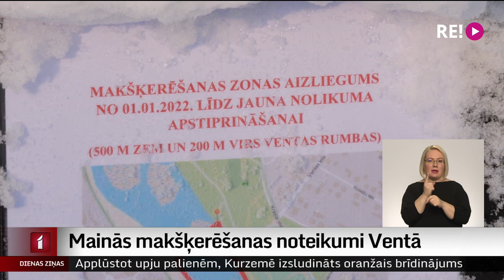Mainās makšķerēšanas noteikumi Ventā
Viens no Kuldīgas novadā esošajiem Ventas posmiem atrodas Eiropas nozīmes aizsargājamā dabas teritorijā, tāpēc tajā noteikta licencētā makšķerēšana. Pērnā gada nogalē spēku zaudēja iepriekšējie noteikumi, un tagad tiek izstrādāti jauni Kuldīgas novada domes saistošie noteikumi. Makšķerniekiem tie nesīs vairākas pārmaiņas, kas pārejas periodā būs jāievēro.